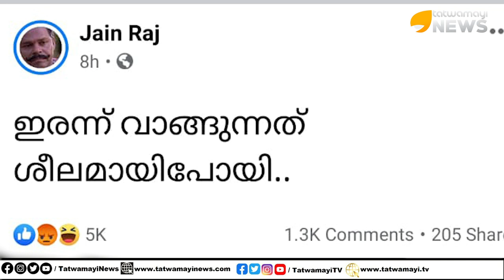ലീഗ് പ്രവർത്തകന്റെ കൊലപാതകത്തിൽ ആഹ്ലാദം പ്രകടിപ്പിച്ച് ജയരാജന്റെ മകൻ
ജയിന്‍ രാജിന്റെ പോസ്റ്റിലുള്ളതു കൊലപാതക ഗൂഢാലോചനയോ?| JAINRAJ